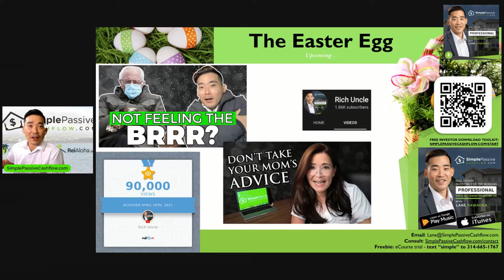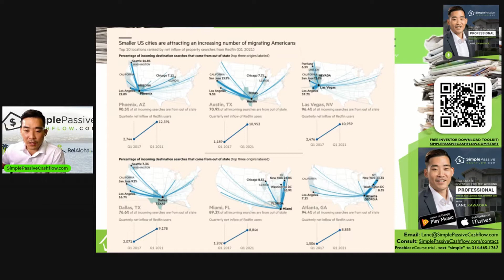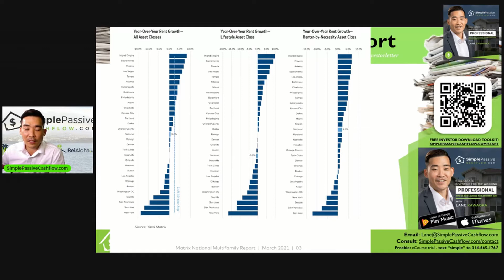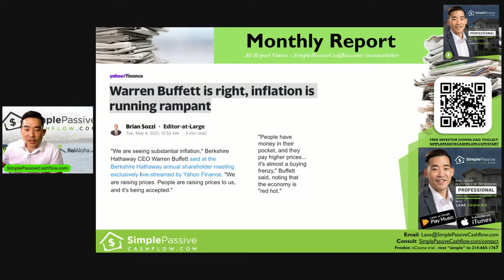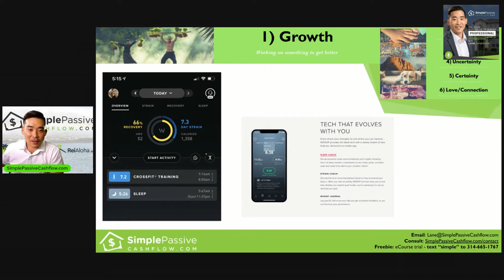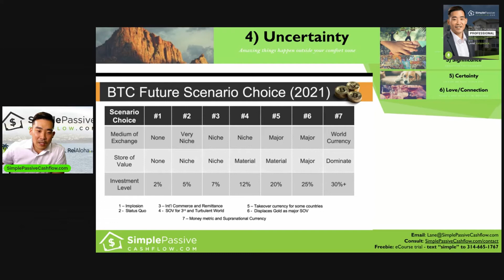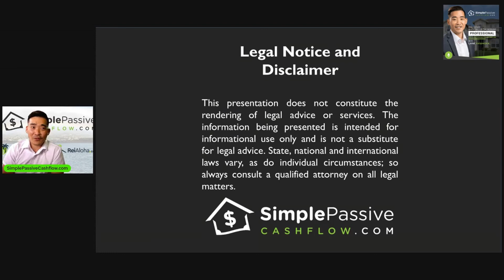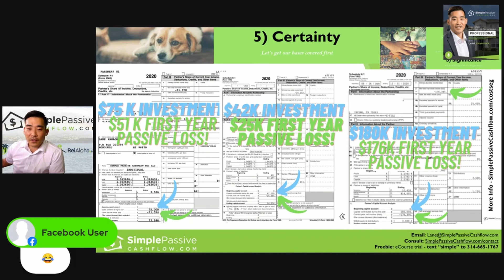May 2021 Monthly Market Update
Summary: In this monthly market update we're taking a look at the US migration patterns and seeing where people are moving to. We also discuss the rumored 401k 2.0, which the government states will improve retirement accounts. If you're still stuffing money into your 401k, check out

SimplePassiveCashflow.com/investorletter

Events – SimplePassiveCashflow.com/events
LaneHack – SimplePassiveCashflow.com/lanehack
Coaching – SimplePassiveCashflow.com/coaching
1031 Exchanges – Simplepassivecashflow.com/1031guide
Newbies – SimplePassiveCashflow.com/noob
Taxes – SimplePassiveCashflow.com/tax
Tradelines – Simplepassivecashflow.com/tradelines
Crowdfunding – SimplePassiveCashflow.com/crowdfunding
Networking – SimplePassiveCashflow.com/people